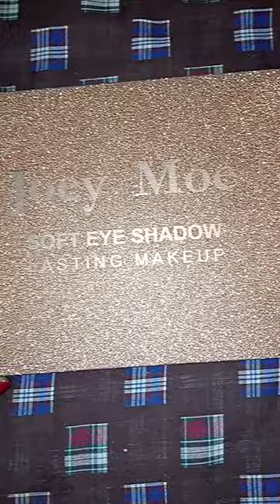soft eye shadow|Joey moe eyeshadow|eyeshadow kit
An eye shadow palette offers a spectrum of shades, usually within the same color group, or at least in complementary shades. ... Sometimes they'll have a mix of finishes, offering a blend of sheers and shimmers, sometimes an accent color for fun.

Joey moe eyeshadow
eyeshadow palette